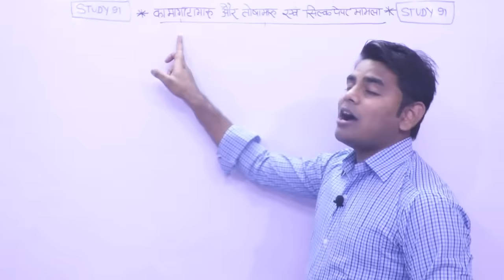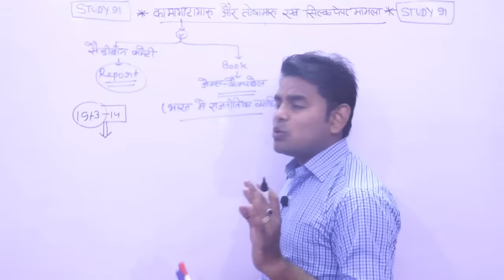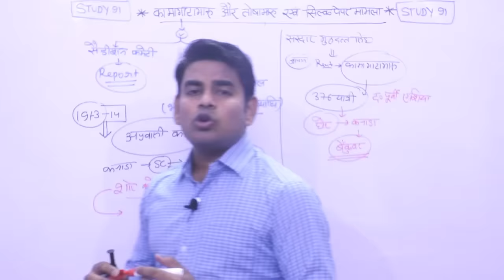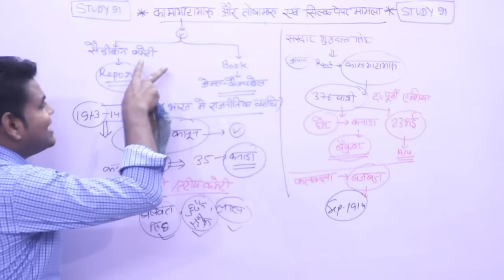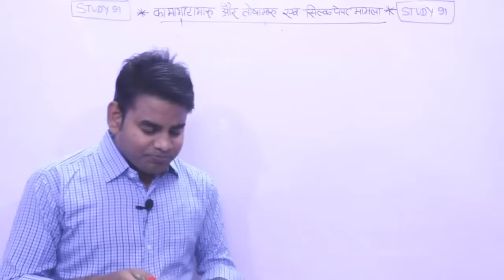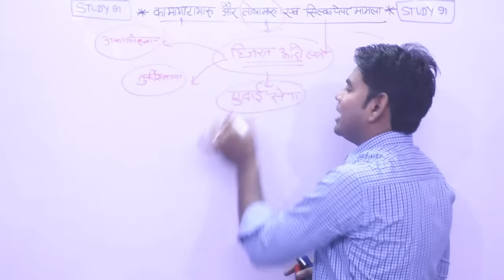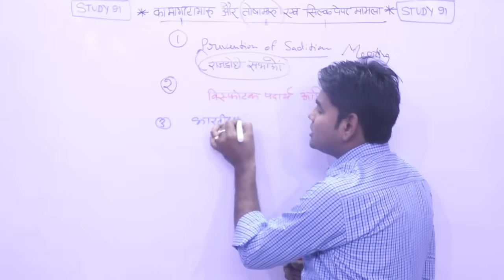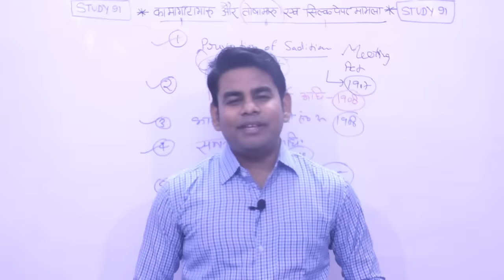87.1858,1861,1892 & 1909 Ka Adhiniyam, AdhunikItihas, Modern History ,UPSC,PCS pre & mains